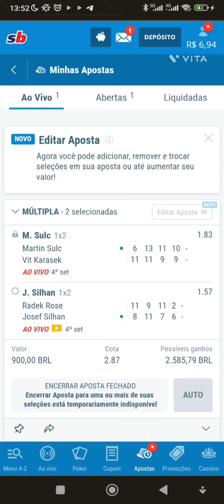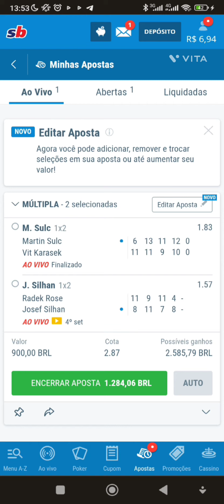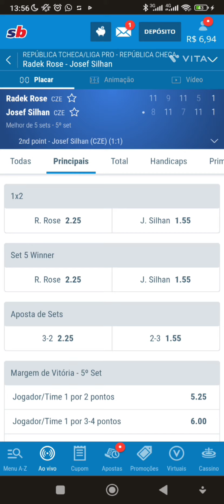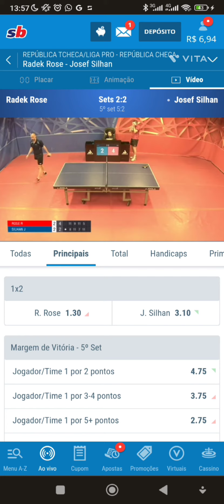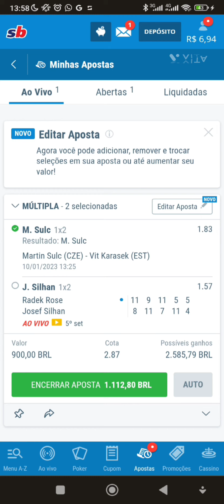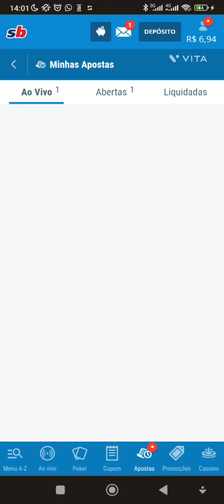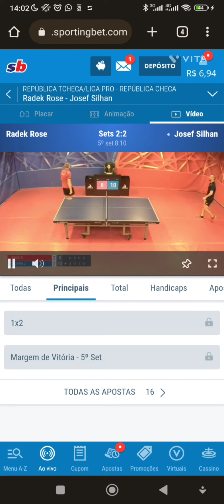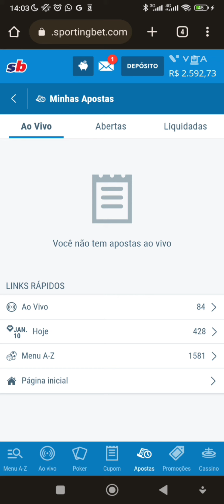CLIENTE GANHANDO 2 MIL POR DIA USANDO ISSO NA